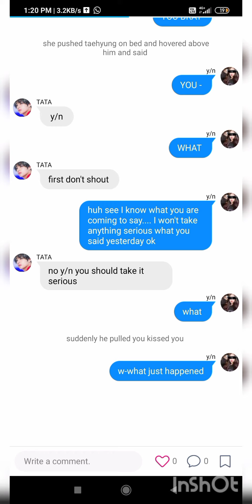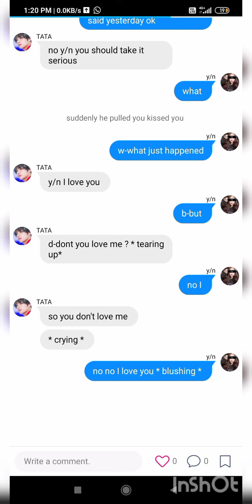TAEHYUNG FF|| PART 2 when he is drunk and confesses you as best friend